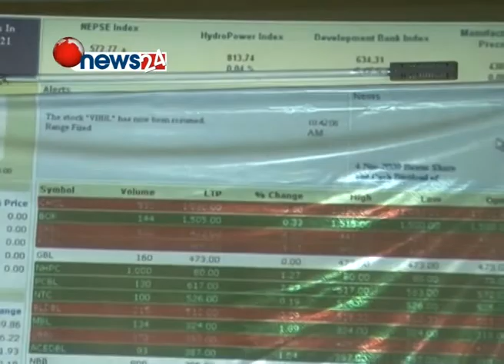मंगलबार नेप्से परिसुचक समान्य अंकले घट्यो - NEWS24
मंगलबार नेप्से परिसुचक समान्य ओरालो लागेको छ  । बजार खुलेको केही सयम सामान्य बढेको नेप्से त्यसयता उतारचढाव हुँदै सामान्य घटेको हो ।